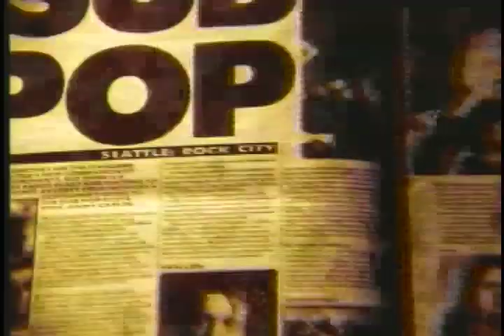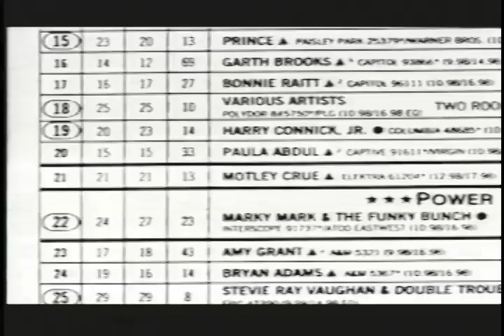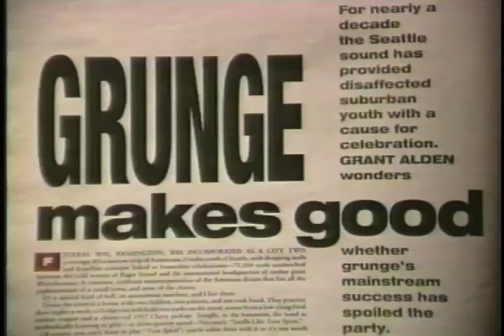Seattle & The Impact of Music: Grunge. RIP Mark Lanegan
This may be hard to fathom in the times we live in now where music is driving more tech than culture but in the mid 1990's Seattle became the center of the music universe.  Grunge bloomed and thrived, flannels and Doc Martens came into Vogue. a city was transformed and the ones who led the music scene became bigger than life.  Kurt Cobain, whose birthday was a couple of days ago, Chris Cornell, Eddie Vedder, Layne Staley. They were a palatable presence in the various subcultures throughout the city.  One stood out for me, Mark Lanegan.

His ability to tap into the human psyche and soul was unparalleled. He went deep and complex and offered a guide for the listener.

I spoke to him a few times. His was one of those abilities that allowed the artist to bare his soul and help you find your own.

***The documentary was part of an installation our Co-Founder at SAMA, Darek Mazzone, created for the Music & Culture Museum, MoPop. The footage was licensed from the HYPE Movie about Seattle. The Interviews were filmed by Darek.